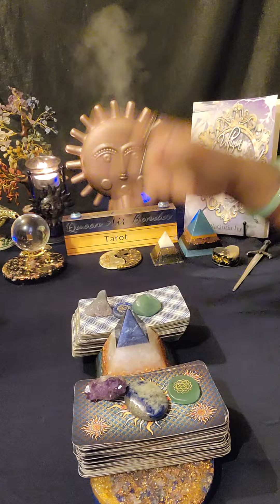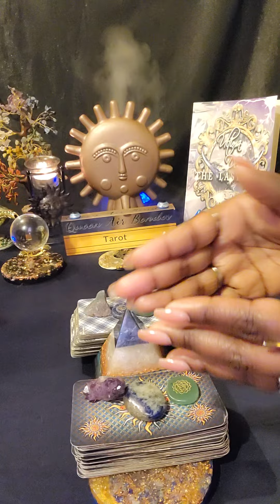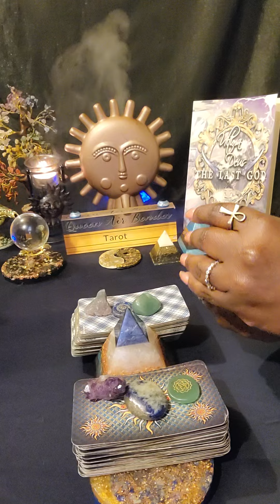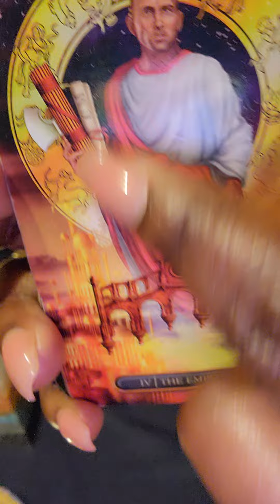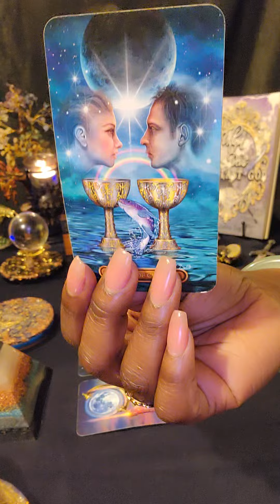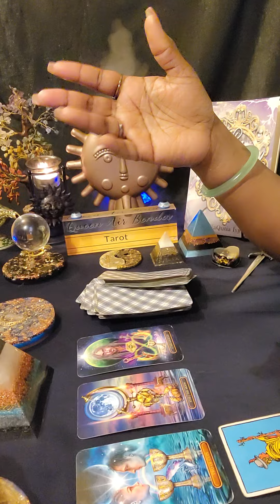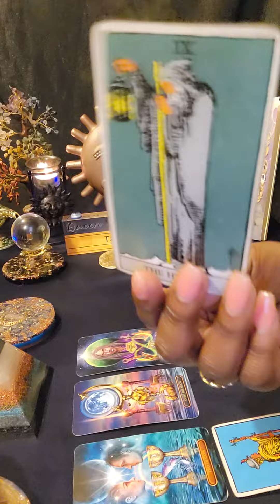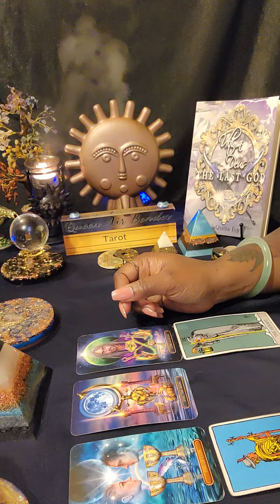You've Been Viewing Your Life Through Eyes Wide Shut 🫣...The Universe Sees You Differently 🕊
NEW MOON GENERAL COLLECTIVE READING

🧿 FOR PERSONAL READINGS: